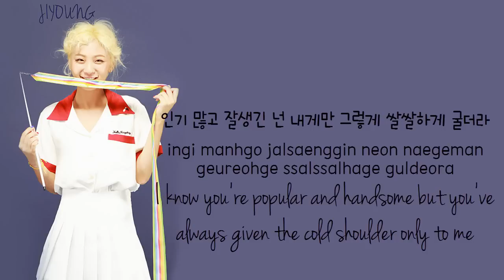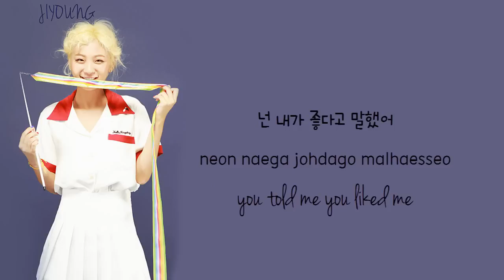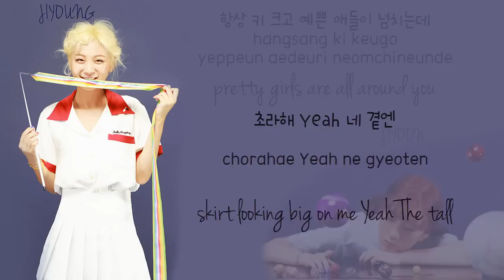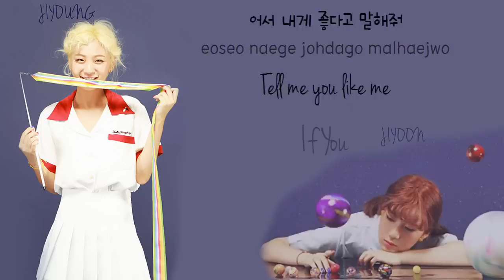Bolbbalgan4 Tell Me You Love Me (좋다고 말해) Lyrics [HAN/ROM/ENG]